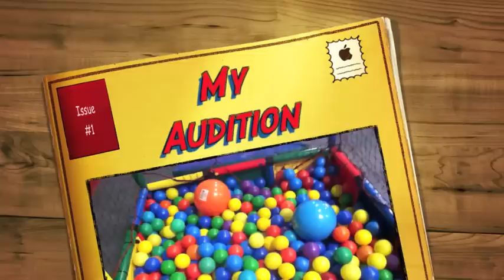My Audition for SevenFuntasticGirls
it would really mean a lot to me if you choose me for either wednesday or sunday (wednesday preferred) on sevenfuntasticgirls. i have been a fan of the seven super girls collabs for a long time. but, unfortuntly i havnt had time to ever audition for one of the openings.